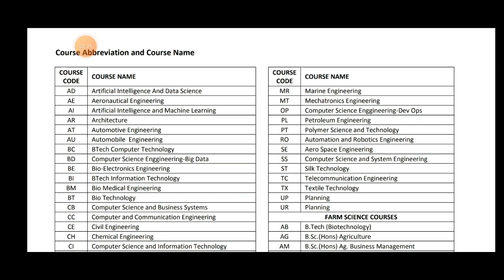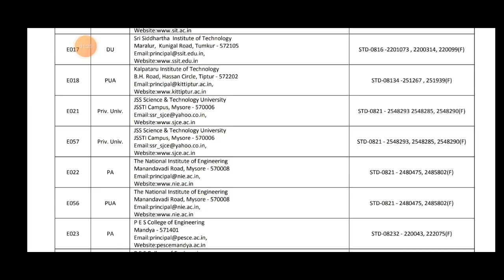ALL COLLAGES THROUGH KARNATAKA DETAILS WITH ADDRESS MAIL ID WEBSITE CONTACT NUMBER|students solution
Upi id:hatersvtu@ybl